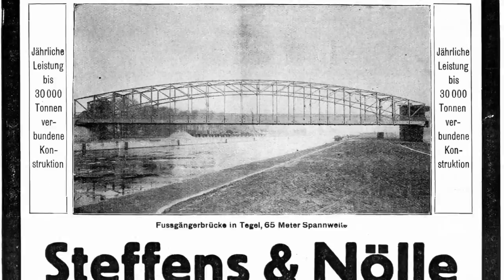Tegel: Viel mehr als ein Flughafen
Tegel: Mehr als nur ein Flughafen.  Vom Tegeler See, über Industriegeschichte in den Borsigwerken zu Architektur an den Bauten der IBA 1987

Abschnitte im Video:

00:00 Intro
00:40 Borsigwerke
02:55 Tegeler See, Alt-Tegel, Sechserbrücke
05:58 Tegeler Hafen, IBA-Bauten und Humboldt-Bibliothek
08:15 Verabschiedung & Outro